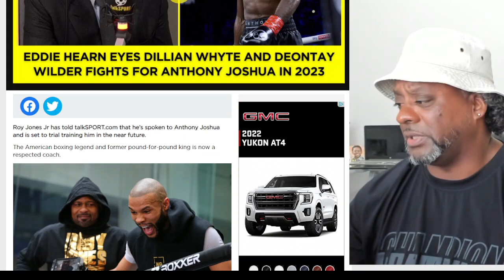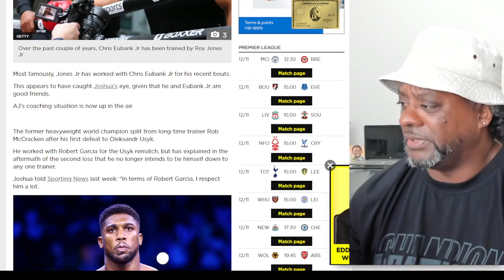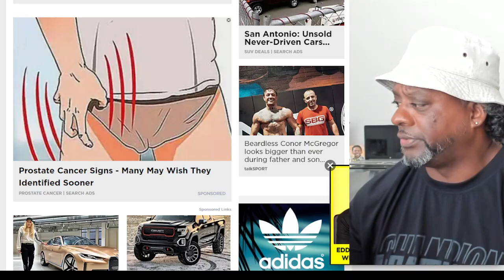Antony Joshua needs Fredie Roach not Roy Jones Jr.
Fights WBC ordered/approved today: